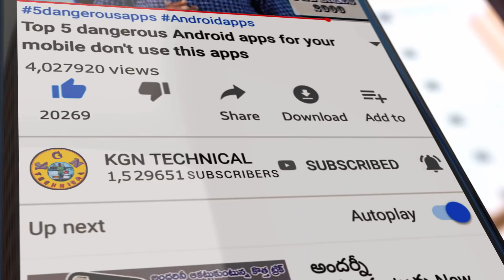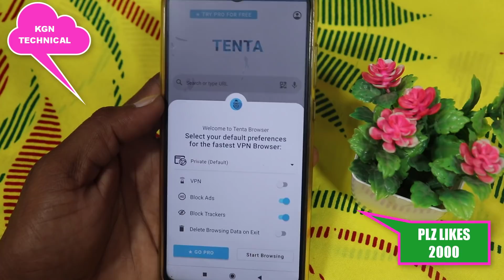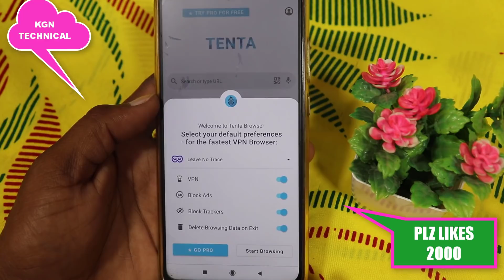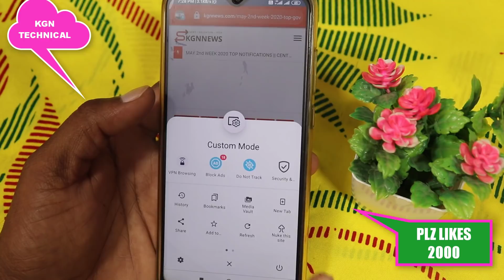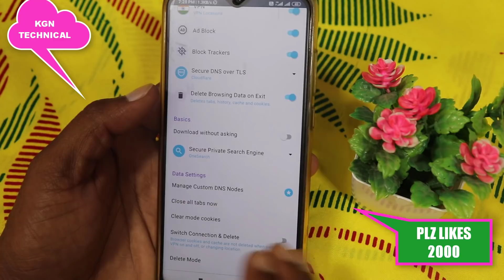ఇప్పుడే లాంచ్ అయినా new browser దీన్ని speed and security ముందు ఏలాంటి బ్రౌజర్ అయినా పనిచేయదు high s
ఇప్పుడే లాంచ్ అయినా new browser దీన్ని speed and security ముందు ఏలాంటి బ్రౌజర్ అయినా పనిచేయదు high speed browser

# highspeedbrowser